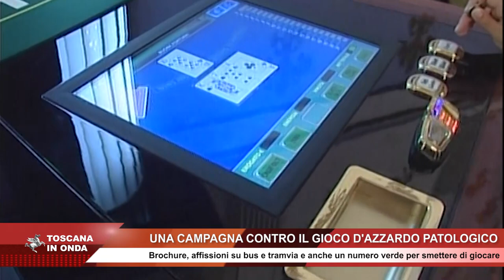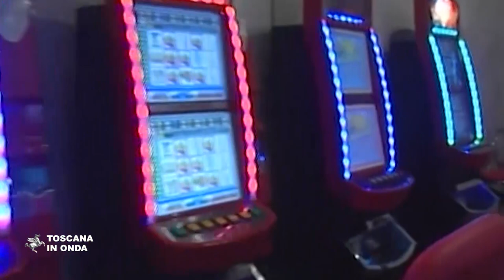La campagna contro il gioco d'azzardo patologico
Con il gioco d'azzardo si rischia di perdere soldi, lavoro e famiglia ed il messaggio è chiaro: "Quando la vita è un gioco è in gioco la vita". Dal 18 febbraio inizia la campagna di comunicazione della Regione ed è attivo il Numero Verde: 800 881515. La notizia